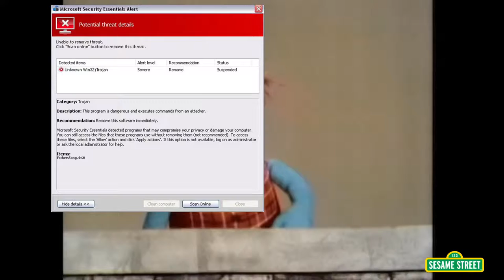No Dig Dug, Let's Watch Nothing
Where The Dig Dug Game Go?